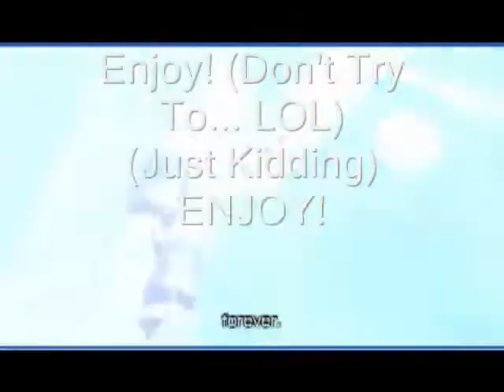Final Fantasy What? 1 (Remake)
I Lost All Of My FFW?'s Because Of The Youtube Copyrights And That's How I Lost My Account.

I Can't Make FFW?'s Long Because I Get Too Sleepy
For Now On I Do Them Short.

BUT NOW IT'S BACK ALIVE!
I Make More Soon!

Audio's:
Yeah - Usher
Robin Hood In Green Tights
My Voice (FFSteF09, Me)
Fart Sound
Family Guy
Family Guy
Family Guy
Family Guy
My Little Pony
Little Mermaid
Beep Sound
Little Mermaid
Beep Sound
Donnie Darko
FF7AC Cosplay
Me LOL (FFSteF09, Me)
Mummy Returns
Jungle Book 2
Jungle Book 2
Leather Pants Song
Man Shouts
Boom Sound
Halloween 2
Funny Boy On YouTube
UK Play 'Dick W'
Young Ones
Young Ones
Despicable Me
Despicable Me
Despicable Me
Gnoemo & Juliet
Beowolf
Tangled
Family Guy
Lara Croft
AT & T  Voice - Charles
Lara Croft
Badgers, Badgers, Badgers Song
Beep Sound
Lara Croft
If Superheros Are Real (On YouTube)
Computer Windows Voice
The Way You Are - Timbaland
Moulin Rouge